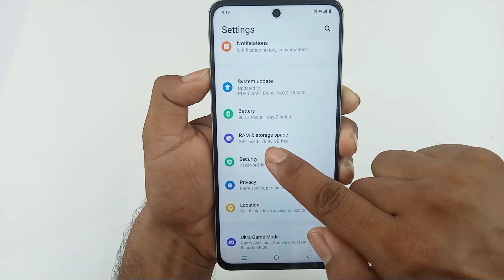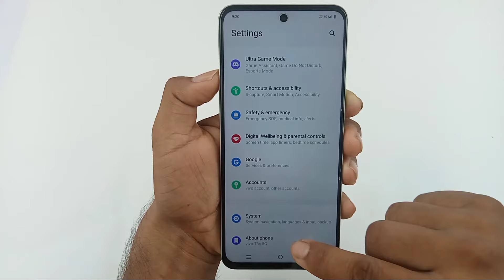Vivo t3x 5g me RAM kaise badhaye / how to increase RAM vivo t3x 5g / vivo t3x extended ram 4 gb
Hello dosto aaj ki is video mein humne aapko bataya Vivo T3x 5G me ram kaise increase Kiya jata hai